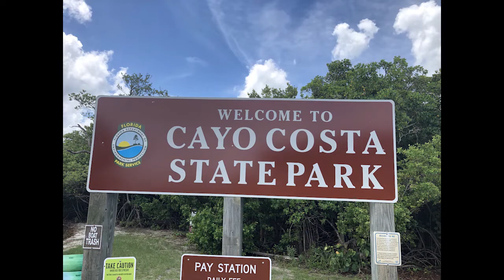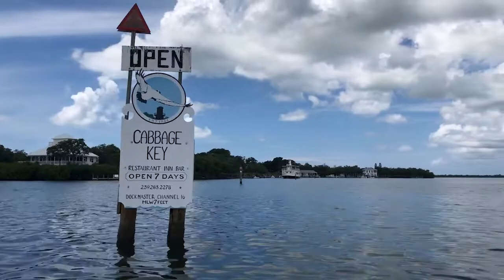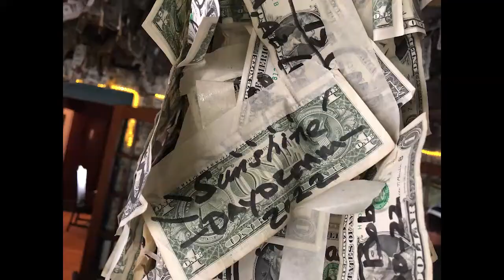Sailing a Catamaran to Captiva & Sanibel, Cheeseburger in Paradise, Cabbage Key, Cayo Costa, Part 1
Hurricane Ian devastated this area.  We were fortunate to sail in this wonder of nature before the storm.  Join us as we sail off on a Shakedown Cruise as we work out the bugs before setting sail on our adventure.  We visit Venice, Boca Grande, Cayo Costa, Cabbage Key and even discover where Jimmy Buffet got some inspiration for one of his most popular songs.